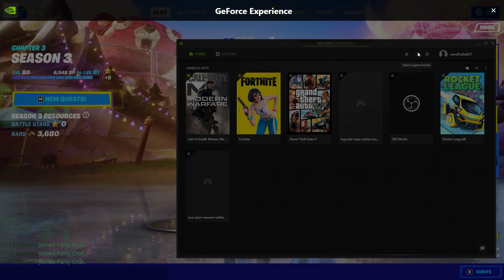Ali-A base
thank you ali-a